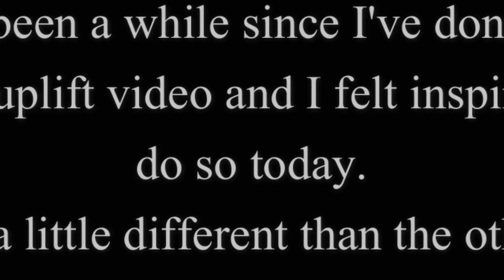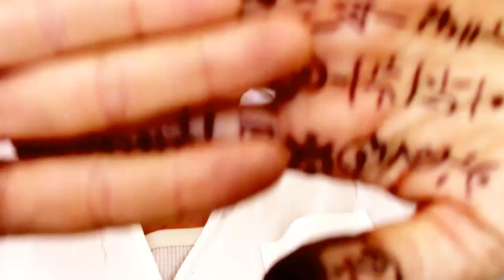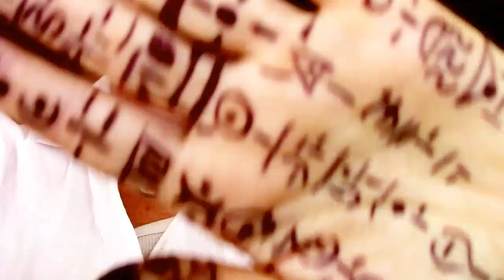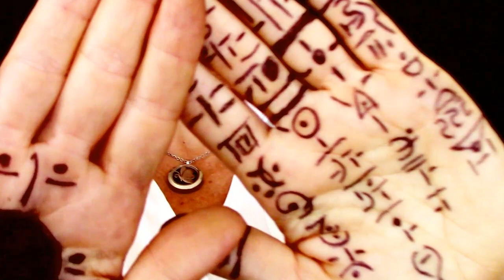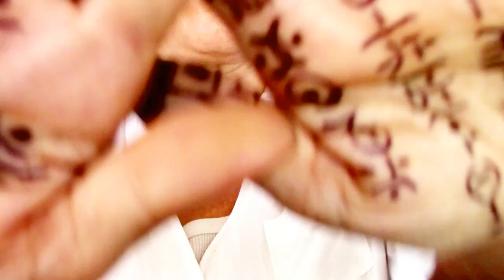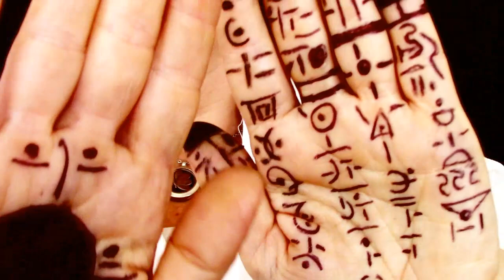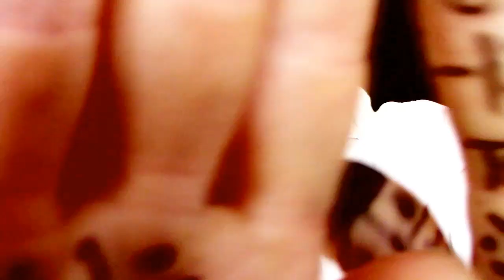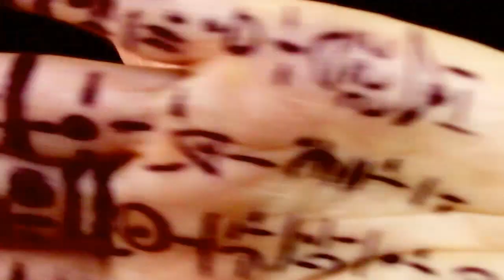Reiki/Qigong + Light Language l Raise Energy - Vibration - Frequency l No Talking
15 minutes - $25.55
30 minutes - $58.88
40 minutes - $81.11
1 Hour - $122.22